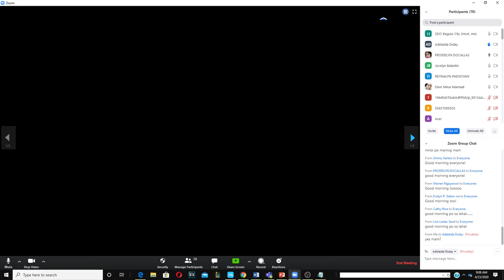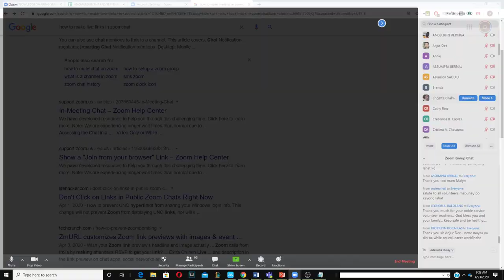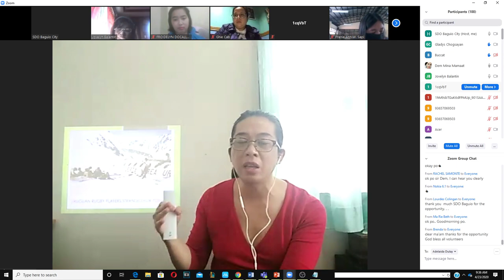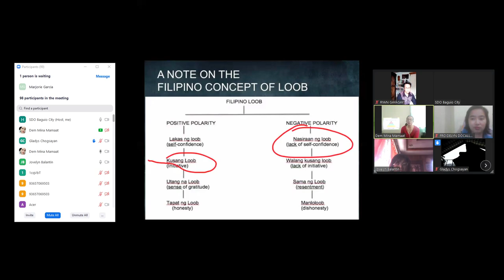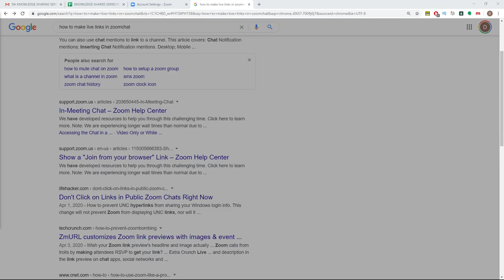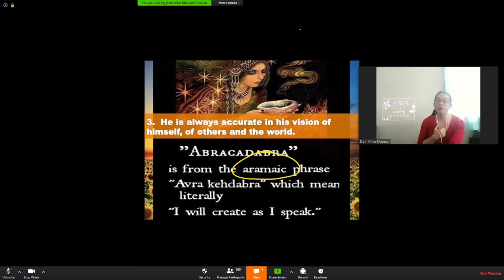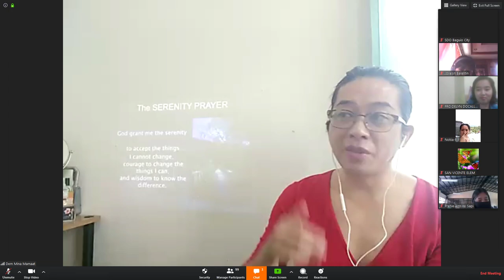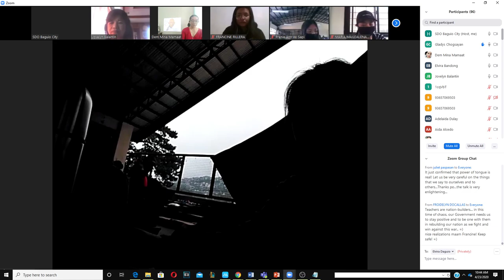5th KSS Building Inner Resilience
Building Inner Resilience
Rolando Mamaat, PhD
Motivational Speaker
Learning Resource Provider

Sharing of Stories of Teacher Volunteers

Pursuant to Republic Act No. 10912, otherwise known as the Continuing Professional Development (CPD) Act of 2016, an act mandating and strengthening professional development program for all regulated professions, the Department of Education (DepEd), through the National Educators Academy of the Philippines (NEAP), intensifies efforts to provide teachers’ professional development needs.

In response to the call, SDO-Baguio through the Learning and Development Committee, announces the field that the 5th Knowledge Sharing Series (KSS) on April 23, 9:00 AM to 10:30 AM will be participated in by teachers who volunteered in the Social Amelioration Program (SAP) of the DSWD via webinar.

The activity aims to provide opportunity for teachers appropriate professional development programs through technology resources with relevant topics applicable in the current situation amidst the fight for COVID-19 and its aftermath.